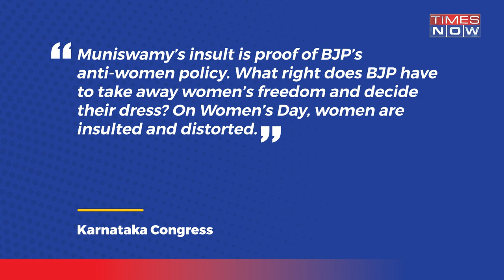K'taka 'Bindi' Row: BJP MP Shouts At Female Vendor On Women's Day, Shocking Remark Stirs Controversy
BJP MP from Kolar, S Muniswamy has drawn ire for shouting at a woman over a ‘bindi’. The leader was invited to inaugurate an exhibition, where he was seen shouting at a woman at a stall. Another one of India’s motormouth netas has managed to insult a woman, that too, on International Women’s Day